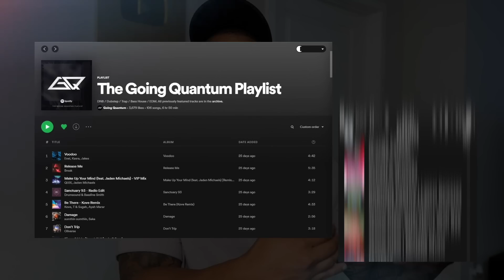9 Easy Ways to Make $500/DAY Now!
💰Level up your life with other successful entrepreneurs (our private membership group):
(In this private membership - You'll be able to connect, talk to each other, learn from other successful entrepreneur's. We'll have Live calls & guest speakers religiously. If you're all about growing and improving your life, join us today. Remember your Net worth is your Network.
► Get Up To 12 FREE Stocks on WeBull when you Deposit $.01 and get up to 12 stocks (Valued up to $30,600)

DISCLAMERS & DISCLOSURES

This content is for education and entertainment purposes only. SnewJ does not provide financial, tax, or investment advice, so please always do your own research. The information is presented without considering the investment objectives, risk tolerance, or financial circumstances of any specific investor and may not be suitable for all investors.
Past Performance does not predict future results. All investing involves risk, including possible principal loss.